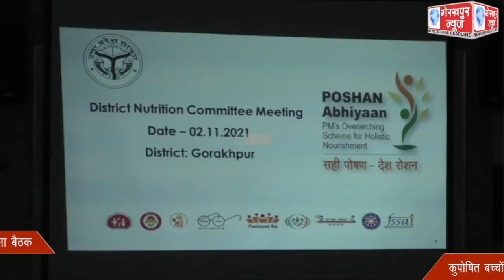जिलाधिकारी की अध्यक्षता में सम्पन्न हुई बाल विकास सेवा एवं पुष्टाहार विभाग की समीक्षा बैठक,कुपोषित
जिलाधिकारी की अध्यक्षता में सम्पन्न हुई बाल विकास सेवा एवं पुष्टाहार विभाग की समीक्षा बैठक,कुपोषित बच्चों को पुष्टाहार वितरण के दिये निर्देश,कहा,लापरवाही बरतने वाले कर्मचारियो पर होगी कड़ी कार्यवाही